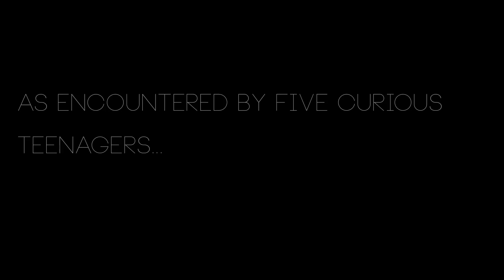Astoria Trip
Short film documenting a bit of a few friends trip to Astoria, Oregon.